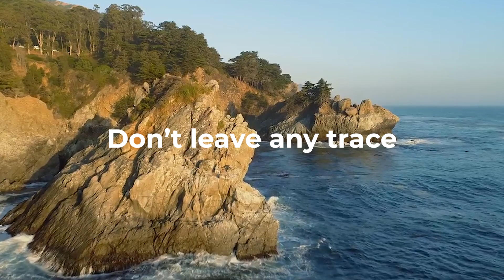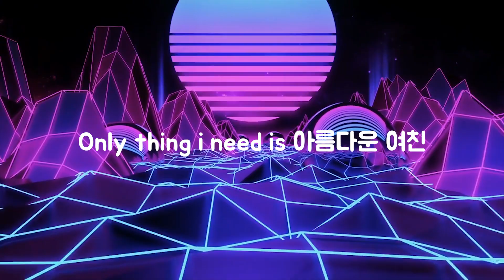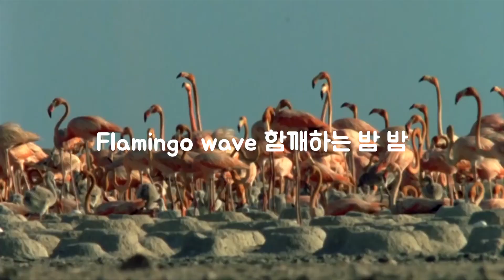Vroong Boy (Frank) & MJK - Flamingo (Prod. 이기혁)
Lyrics by Vroong Boy (Frank), MJK
Produced by 이기혁
Mixed/Mastered by 이기혁
Cinematography by E-song